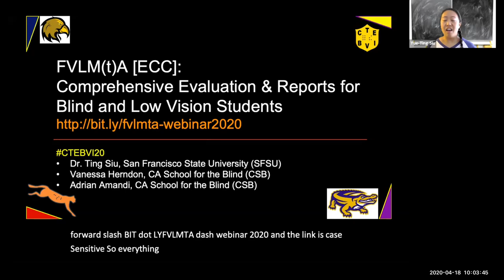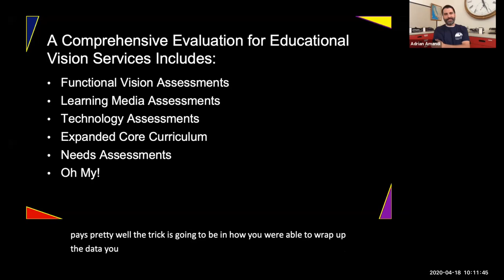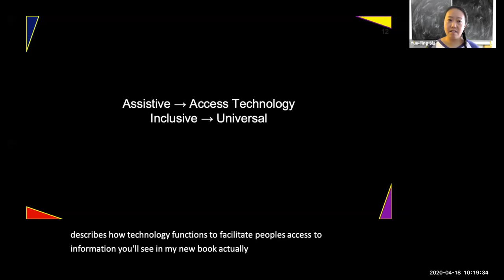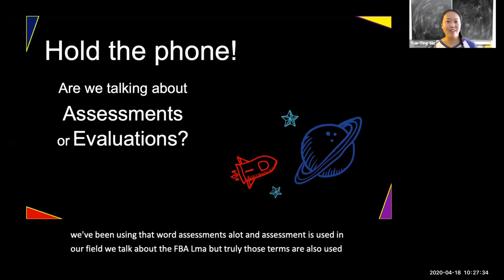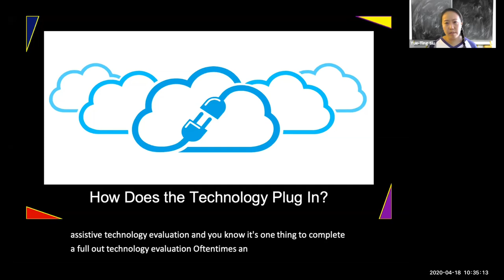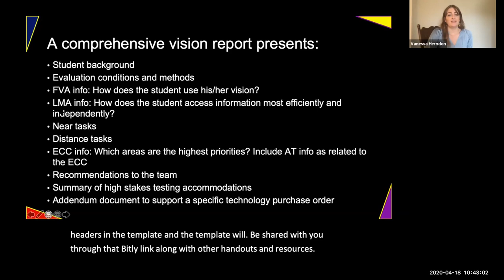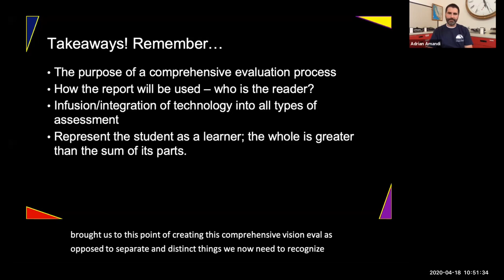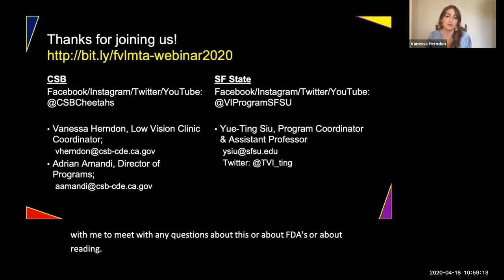FVLM(t)A [ECC]: Comprehensive Evaluation & Reports for Blind and Low Vision Students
In honor of CTEBVI20, workshop presenters Dr. Ting Siu (SFSU), Vanessa Herndon (CSB), and Adrian Amandi (CSB) created a webinar version of their presentation "FVLM(t)A [ECC]: Comprehensive Evaluation & Reports for Blind and Low Vision Students. This webinar reviews the components of a comprehensive evaluation as required for determining educational vision services for blind and low vision students: The FVA (Functional Vision Assessment), LMA (Learning Media Assessment), AT (Access/Assistive Technology), and the ECC (Expanded Core Curriculum). The TPACK Framework is presented as a strategy for integrating a student's technology needs with unified information from each evaluation component. Finally, a draft template for writing a comprehensive evaluation report is presented for practice and ongoing discussion.
A Q&A document was compiled from participants' webinar questions and can be viewed

8:58 FVA
11:24 LMA
13:30 AT
17:54 ECC
20:25 A comprehensive evaluation process
28:42 TPACK and integration of technology into evaluation and instruction
38:32 Elements of a comprehensive evaluation report
47:10 Wrap-up

California Transcribers and Educators of the Blind and Visually Impaired (CTEBVI)